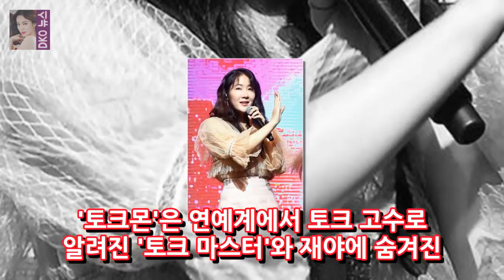[가수] 간호동 소장 Talkmonfloat .. 소장 15 일 첫 방송 OSEN = 박진영 기자 가수가 Talkmon을 소유하고있다. 2 일 OSEN 보험 DKO 뉴스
OSEN = 박진영 기자] 가수의 주인은 Talkmon에 보인다. 11 월 2 일 OSKEN의 보험 책임자는 토 퀘몬 (Torquemon)의 올리브 재능토큰 몬 (Torquemon) 녹음에 참여했습니다. 강호동 MC 장용화 이수근 장은희 연 신동 그리고 많은 다른 사람들. 집합 적으로 합류했다. Torquemon은 엔터테인먼트 사용자 내부의 능력으로 알려진 Talkmaster와 현장의 숨은 탈크 Torquemonster를 통해 형성되는 회원권 소통 전쟁입니다.
실제 시간 엄청난 달은 무술의 첫날에 열었습니다 .jpg 2018 년 멋진 달은 1 월 1 일에 무술 12 개월의 주요 일간의 생각에 왔습니다. 1 월 1-2 일에 DKO 뉴스:
KBS 2TV 놀이 소프트웨어 10 년 만에 방송 재개되는 결투하는 남자들의 절기 2 음악을 통해 제공되는 사진사 살림 남 2 일류 영화 스타 정보 이미지 DKO 뉴스:
이준준과 정민에게 따뜻한 100 일간의 휴가를 보내고 ... 이 커플의 환호성배우 이준은 열렬한 애정으로 100 일간의 여행을 떠난다. 파견 첫 날 DKO 뉴스:
Spider-guy : 귀향 다시 가다 N 자동차 자동차 열풍 ... 1000 만 줄 문제? OSEN = 장진리] 7 월에 거미 남자 : 귀가 DKO 뉴스:
피너클 7 운동 정동의 배우들? - 9aaf3f374c58e8c9dcdd1ebf10256fa5 인물 사진 제공 = MBC 에버리버 모션 드로우 닫기 정두홍이 한국의  DKO 뉴스: